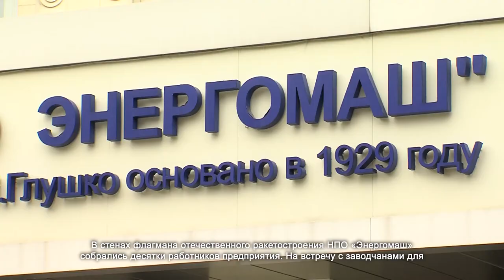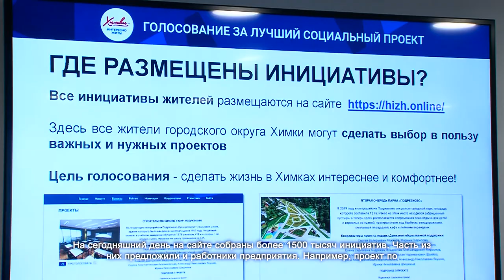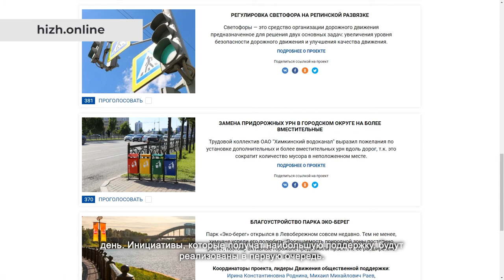В НПО «Энергомаш» обсудили инициативы по улучшению города. 24.05.2021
В стенах флагмана отечественного ракетостроения НПО «Энергомаш» собрались десятки работников предприятия. На встречу с заводчанами для обсуждения вопросов благоустройства Химок были приглашены лидеры Движения общественной поддержки «Химки – интересно жить!» Ирина Роднина, Елена Андреева, Михаил Раев, Татьяна Кавторева, Михаил Диктованный, Марина Эйслер, Руслан Шаипов, Владислав Мирзонов и Марина Гаврилова.